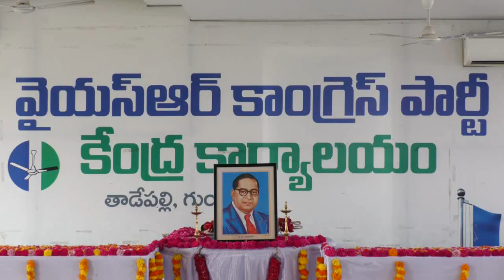Constitution Day Programme at party central office in Tadepalli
Constitution Day Programme at party central office in Tadepalli : 26th November 2022